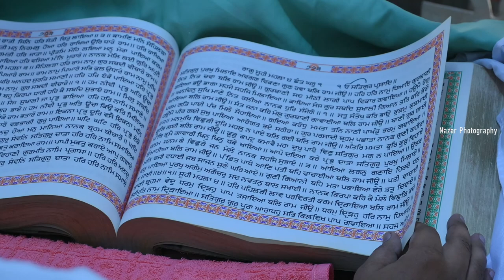Best Highlights Maninderjit+Manpreet Nazar Photography Lamma Jattpura 98727-56430